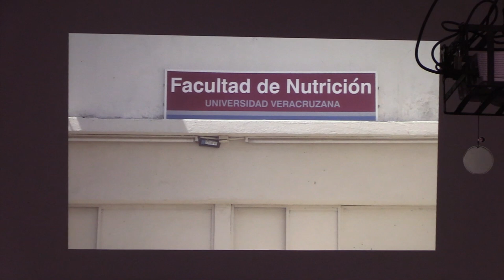Realizan jornadas académicas internacionales en Facultad de Nutrición UV región Veracruz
Veracruz, Ver.- Con motivo al 49 aniversario de la Facultad de Nutrición de la UV región Veracruz se realizaron este jueves 25 de enero, las jornadas académicas internacionales.

Durante este evento se reconoció la labor del profesional en nutrición, la cual es determinante en el mundo para ayudar a disminuir los problemas de salud relacionados con la alimentación.